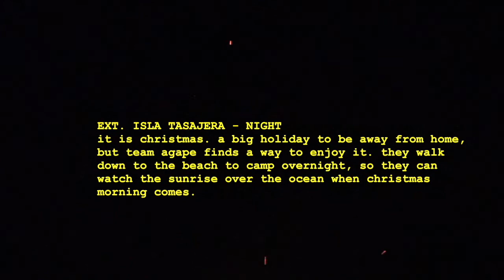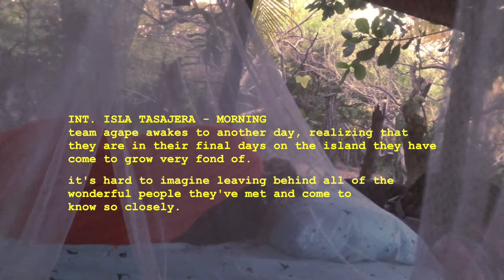CHRISTMAS ON THE ISLAND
It finally came: Christmas. We decided to celebrate this holiday by camping on the beach so we could watch the sunrise over the Atlantic Ocean with a fire to warm us from the cool ocean winds, with the volcano in the distance.